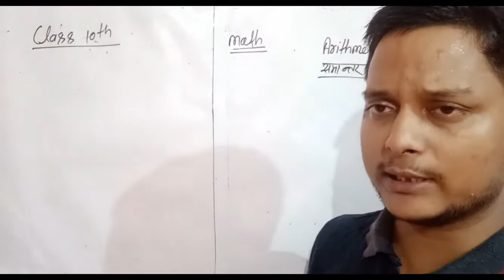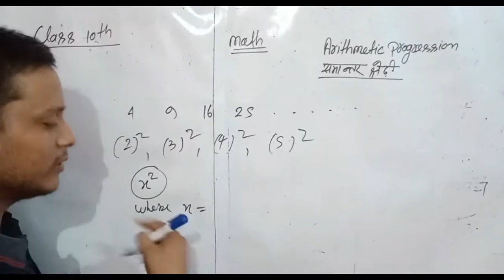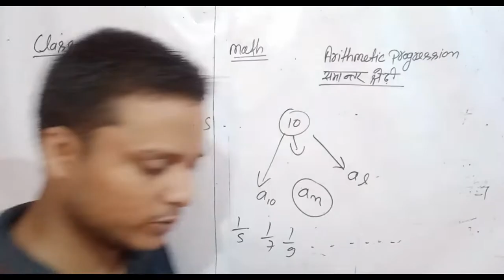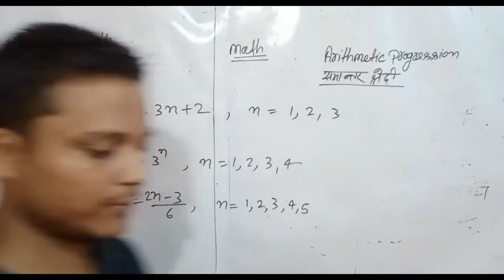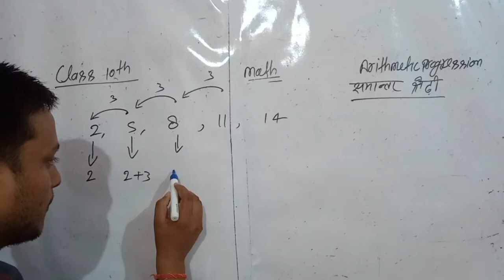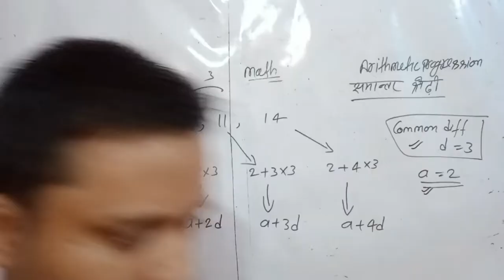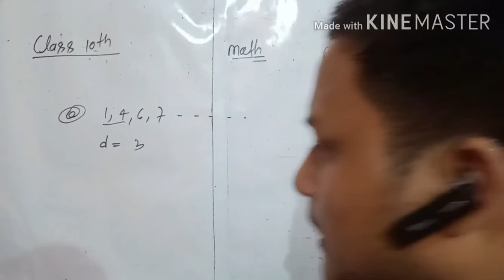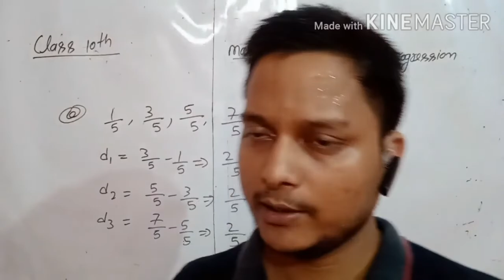Arithmetic progressions (समांतर श्रेढ़ी)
operation of AP.